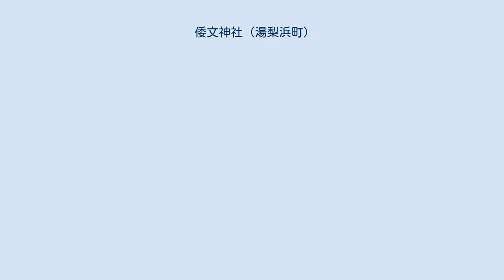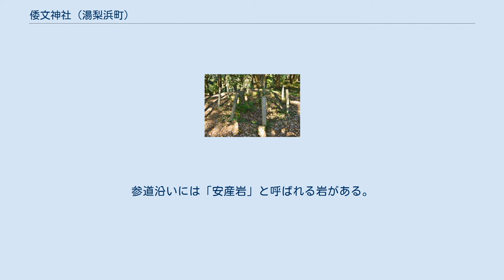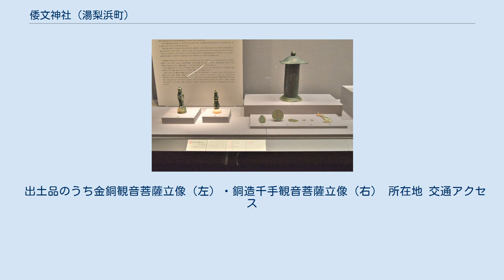倭文神社 (湯梨浜町)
日本の国宝_(考古・歴史資料)
倭文神社（しとりじんじゃ/しずりじんじゃ）は、鳥取県東伯郡湯梨浜町大字宮内にある神社。
式内社、伯耆国一宮。
旧社格は国幣小社で、現在は神社本庁の別表神社。
境内にある経塚は国の史跡に指定され、出土品は国宝に指定されている。
 経塚 機織に携わった氏族である倭文氏が祖神の建葉槌命を祀ったのが起源とされている。
ただし、社伝には下照姫命に関するものが多く、大正時代までは下照姫命が主祭神であると考えられていた。
社伝によれば、出雲から渡った下照姫命が現在の湯梨浜町宇野に着船し、御冠山に登って現在地に鎮まったという。
着船したと伝えられる場所には、下照姫命が化粧を直したという「化粧水」や、腰を掛けたという「お腰掛岩」などが残っている。
これについて、『式内社調査報告』では、元々は織物の神である建葉槌命を祀っていたのが、当地で織物が作られなくなったことにより建葉槌命の存在が忘れられ、共に祀られていた下照姫命だけが残ったと記している。
 境内の塚が下照姫命の墓であると考えられていたが、大正4年（1915年）の発掘により経塚であることが判明した。
その出土品の銘文から、当社が平安時代後期には伯耆国一宮であったことがわかった。
このときの出土品である観音菩薩立像などは「伯耆一宮経塚出土品」の名称で、一括して国宝に指定されている。
 戦国時代、当地を治めた武将に社領を没収され荒廃したが、天文23年（1554年）に尼子氏が社殿を再建した。
また、地元の国人・南条氏からも寄進を受けた。
その後当地を治めた池田氏も崇敬し、鳥取藩主の祈願所となった。
昭和14年（1939年）、国幣小社に列格し、第二次世界大戦後は別表神社となった。
 かつて主祭神であった下照姫命が女神であることから、安産に霊験があるとされる。
本殿の後には、かつて「乳神」と呼ばれる神木があったが、現在は倒壊している。
参道沿いには「安産岩」と呼ばれる岩がある。
昔、毎回難産に苦しんでいた女性が願かけをし、その満願の日の夢に下照姫命が姿を現し、参詣の帰途、この岩の所で簡単に出産したため安産岩と呼ばれるようになったと伝えられる。
この岩を削って飲むと霊験があるとされる。
 具体的な創建年代は不明であるが、平安時代初期にあたる大同3年（808年）の医学書『大同類聚方』には「川村郡倭文神主之家所傳方　原者下照姫神方也　中暑小便止　頭痛煩熱　口乾者與之」（原文）という記述があり、これが文献上の初見とされている。
 伯耆一宮経塚出土品（国宝）東京国立博物館展示。
左は仏像2躯（下の画像参照）。
右奥は銅経筒、その手前は左から銅板弥勒像、銅鏡、銅銭、瑠璃玉。
 出土品のうち金銅観音菩薩立像（左）・銅造千手観音菩薩立像（右） 所在地 交通アクセス